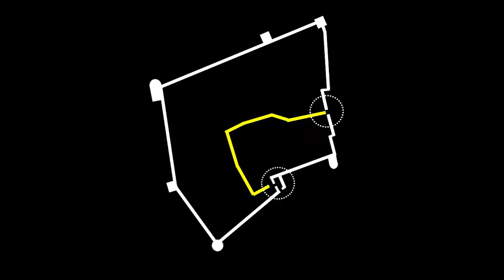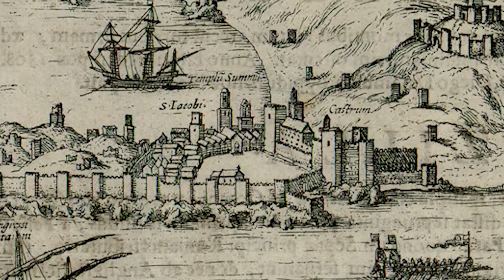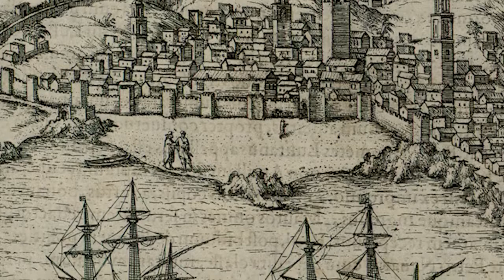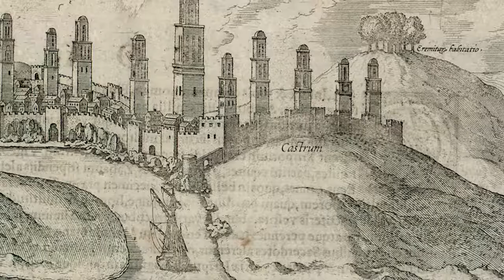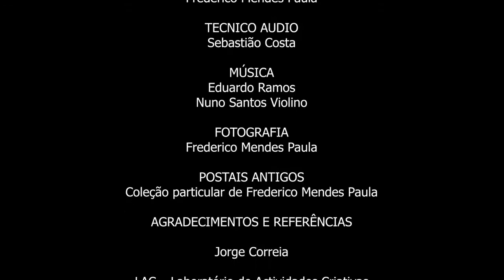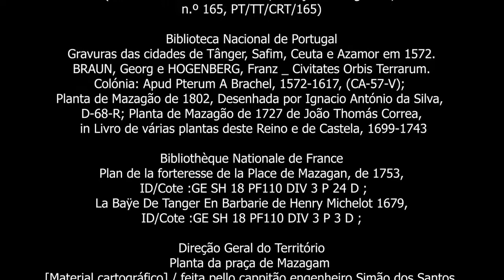Portugal Em Marrocos | Episódio 3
Portugal em Marrocos - A História dos Portugueses em Marrocos em cinco episódios.
Um projeto de Frederico Mendes Paula, promovido por Camões - Instituto da Cooperação e da Língua, I.P. e pela Embaixada de Portugal em Marrocos.

Episódio III
O dia a dia nas Praças de Marrocos
Duração: 28:34

Direção, Coordenação e Textos: Frederico Mendes Paula
Produção: Camões - Instituto da Cooperação e da Língua, I.P. ; Embaixada de Portugal em Marrocos
Edição de vídeo: Ana Duarte
Narração: Frederico Mendes Paula
Técnico de áudio: Sebastião Costa
Fotografia: Frederico Mendes Paula
Postais antigos: Coleção particular de Frederico Mendes Paula

Agradecimentos e referências:
Jorge Correia
LAC – Laboratório de Actividades Criativas
Arquivo Nacional da Torre do Tombo
Biblioteca Nacional de Portugal
Bibliothèque Nationale de France
Direção Geral do Território
Gabinete de Estudos Arqueológicos de Engenharia Militar
Royal Collection Trust
University of Toronto Libraries